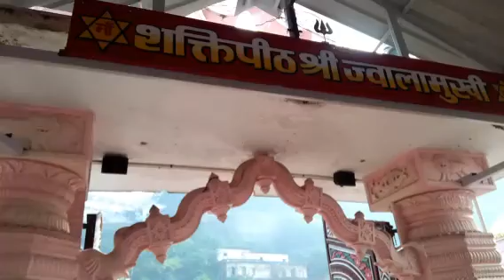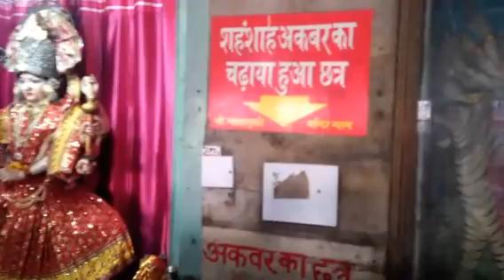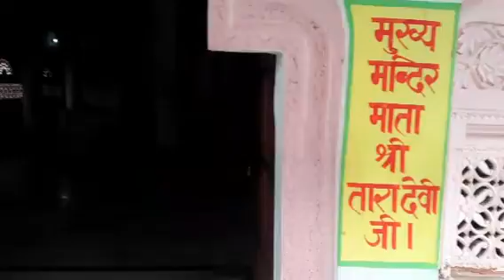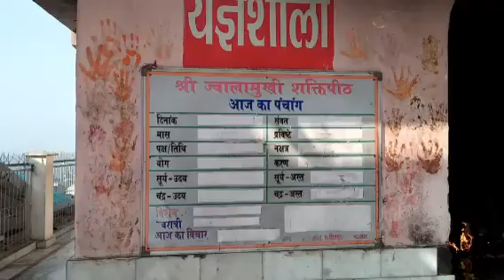Jwala ji darshan / Darshan of mata Jwala ji (Himanchal)